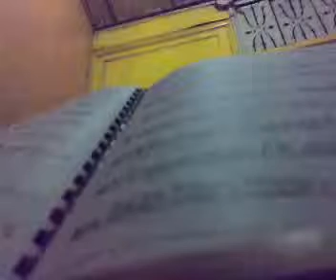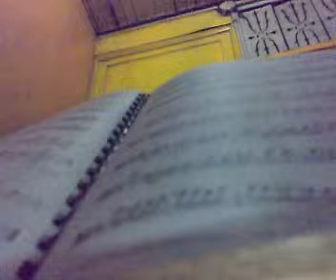BACH CELLO SUITE No. 3, VIOLA.mp4